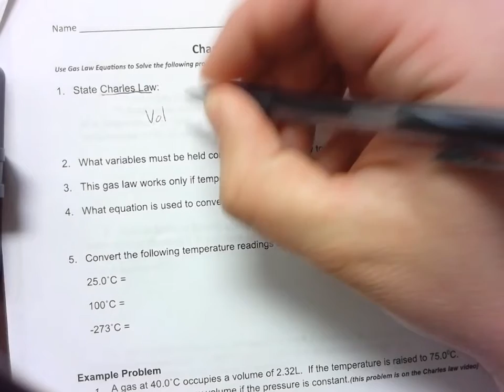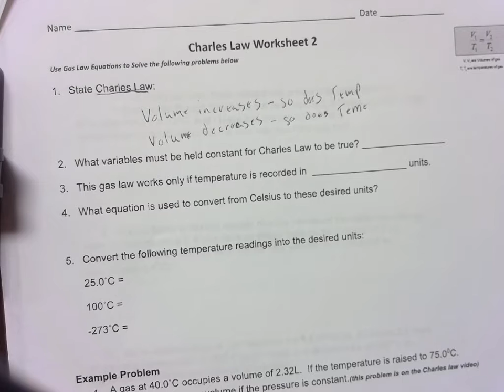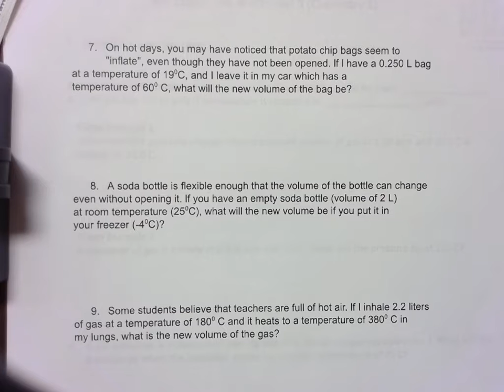Charles Law Practice